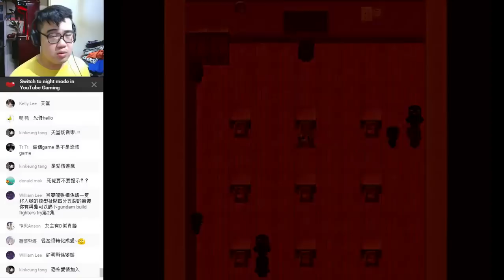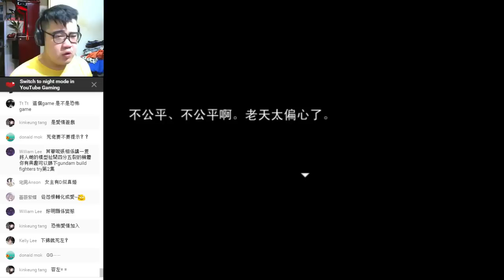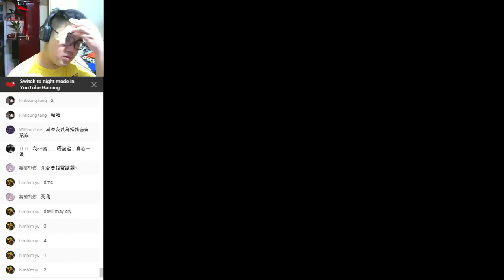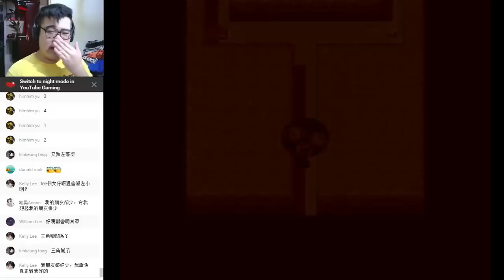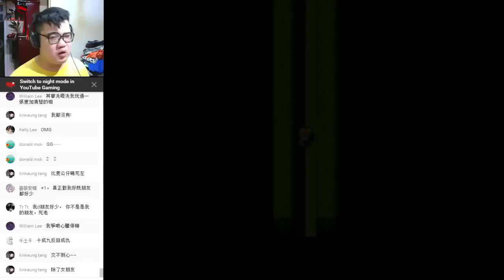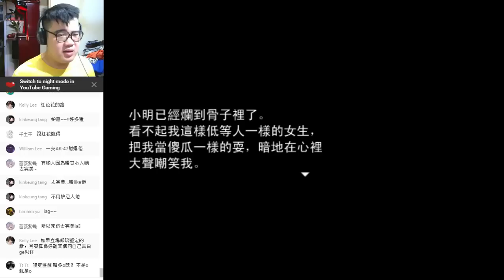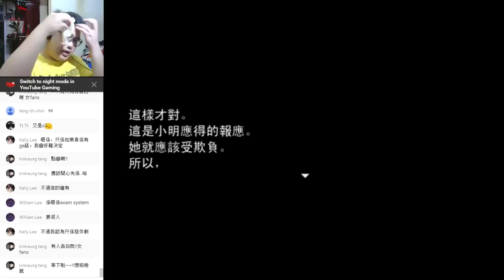(廣東話) 死佬打機機 - 怨恨搖籃曲－少女的審判－ #1 解怨開始?